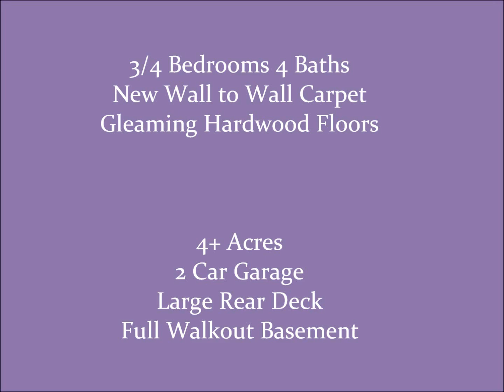Spacious With a View For Sale!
MINISINK SCHOOLS - Breathtaking views come with this spacious ranch in Orange County, New York.  Brand new stainless appliances, beautiful hardwood floors, 2 car garage, 4 baths, 3/4 bedrooms, full walk-out basement, 4.8 acres.  This is definitely worth the look!